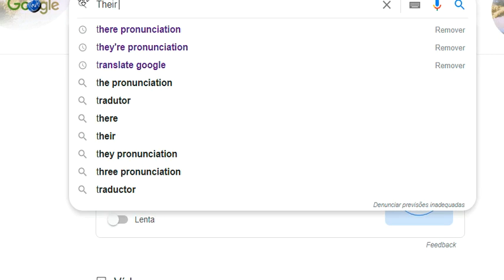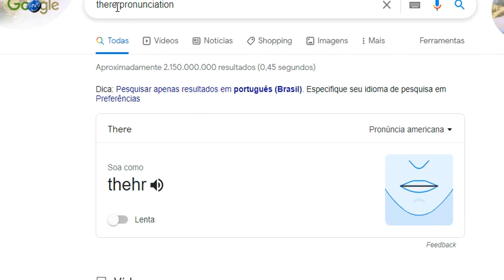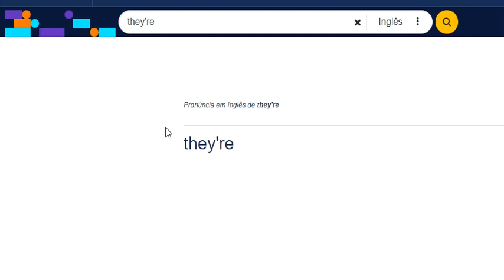🟠 A pronúncia certa para THERE, THEIR e THEY'RE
Você acha que there, their e they're têm pronúncias diferentes?

Então é esse seu vídeo!
Uma aula de inglês para você aprender a pronúncia de there, their e they're.

Aula especial - todos os níveis!

Qual a pronúncia de: THERE, THEIR e THEY'RE?

Qual o  melhor curso de inglês online?
Olha, tem vários!
Mas este, certamente o ajudará, podendo ser inclusive a sua opção de curso de inglês online grátis.

🟠 A pronúncia certa para THERE, THEIR e THEY'RE  é focado na pronúncia americana.US Pronounce

Prof. Rogério Vilkevicius